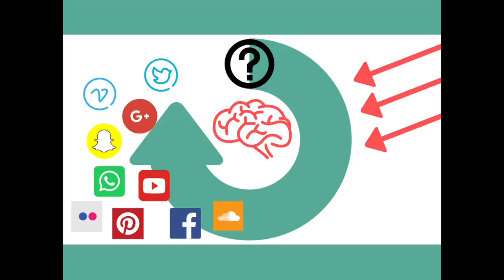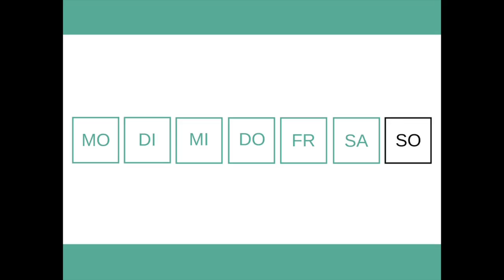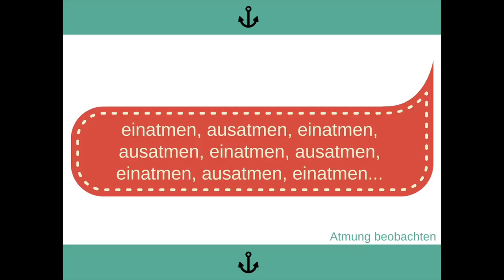flowRADIO Podcast02: Fokus!